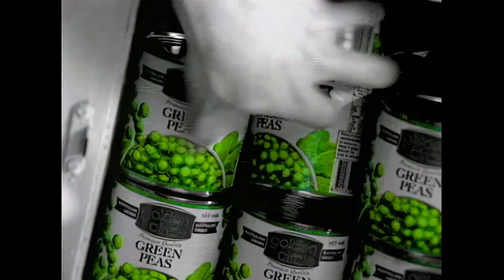Frenzal Rhomb - Punch In The Face (Music Video) (FHD AI Remaster) - 1996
The video detail was improved using AI modelling and the audio was replaced with a carefully remastered version from the 2016 anthology album "We Lived Like Kings (We Did Anything We Wanted)".

This is not labelled as the official video because I cut out the first 28 seconds which you will never miss after watching the original once.

Wikipedia:
"Punch In The Face" is from "Not So Tough Now", the second studio album released in July 1996 by Australian punk rock band Frenzal Rhomb, the follow-up to their first album Coughing Up a Storm. This was the last album with Ben Costello on guitar, who was replaced by Lindsay McDougall not long after its release. The secret track at the end of the album is said to be a song about his departure.

Reviewed in Juice at the time of release, the contrast of "the ocker inflections, beery aggro and dumb-fun pretences" and Jay Whalley's "philosophy student upbringing" were noted. The supporting music was said to be more intense and dense than their previous effort, and sounding similar to NOFX.

The album originally peaked at 58 on the ARIA Charts upon release in 1996, but peaked at 34 in 2021 when the album was reissued on vinyl LP for the first time.

"Punch In The Face" reached 72 in Triple J's Hottest 100 for 1996.